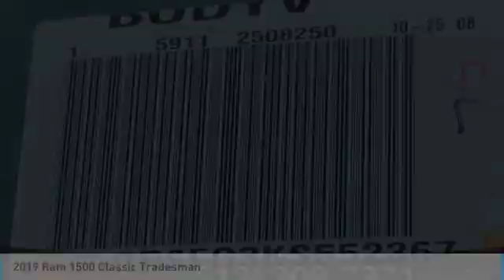2019 Ram 1500 Classic Austin KS552367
2019 Ram 1500 Classic Tradesman

Looking for the right quad cab pickup? Today could be your lucky day. this 2019 Ram 1500 Classic could be yours.